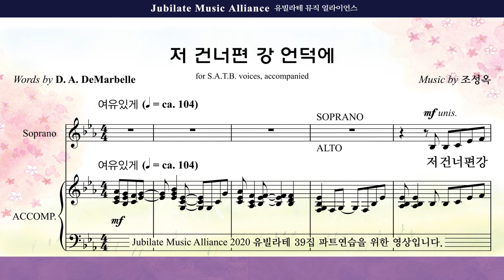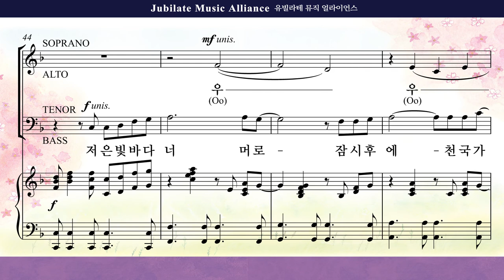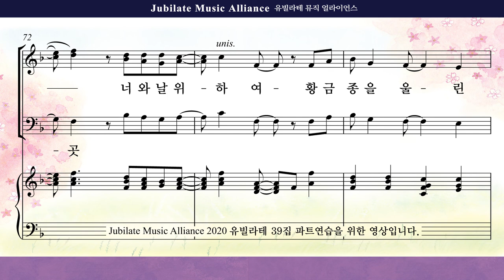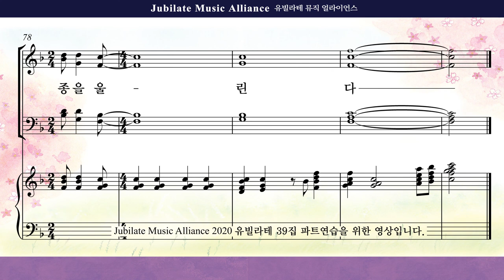[유빌라테 39집]02. 조성옥 - 저 넌너편 강 언덕에 Alto